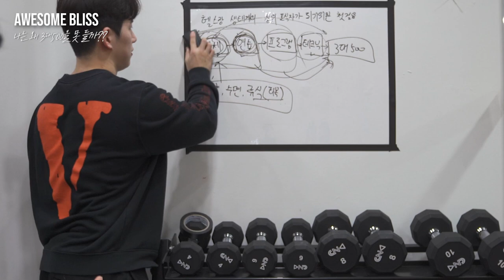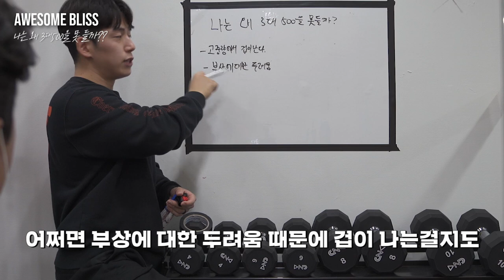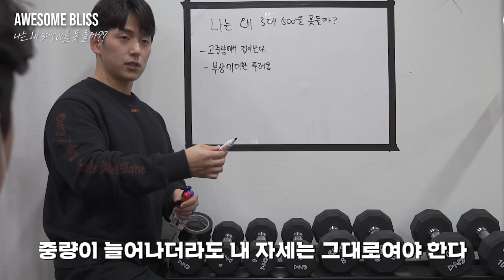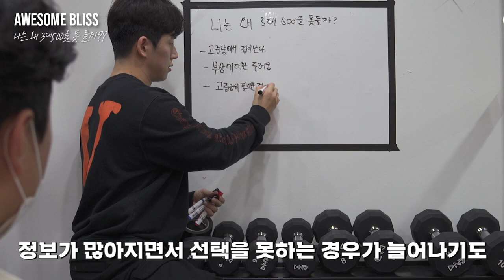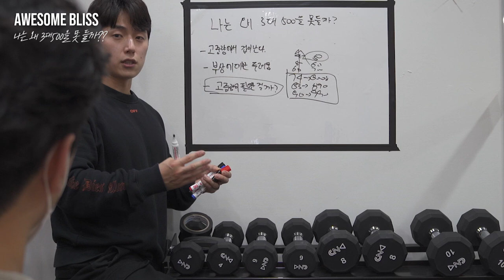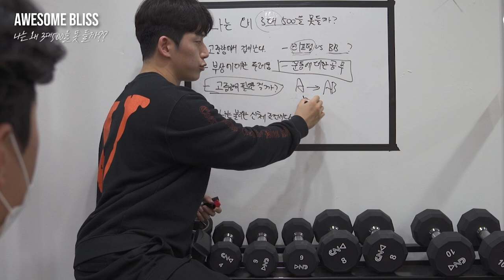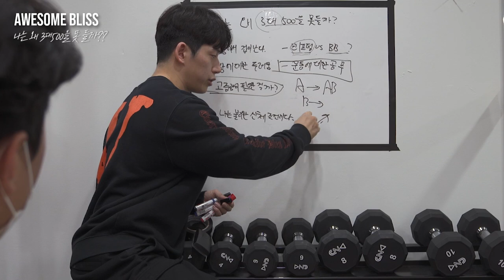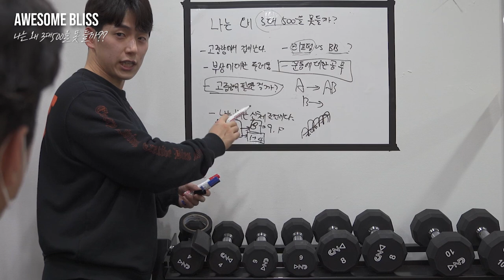(EP.02) 나는 왜 3대 500을 못들까? | 구독자 3대500 만들기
사실 이번 EP.02는 미공개 예정이었습니다.
구독자 3대측정 및 프로그램 제작영상 편집 스케줄이 꼬여서
다음주에 업로드되기 때문에, 이번 에피소드를 공개합니다.
재밌게 시청해주시면 감사합니다.
다음주에 구독자분들 3대 측정을 하고 그것을 바탕으로 약점분석
그리고 그 약점분석을 통해서 프로그램까지 구성한 영상을
공개하도록 하겠습니다. 많은 기대 부탁드립니다.

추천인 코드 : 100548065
[SBD KOREA]
[각종 마사지 및 헬스 용품] 할인
[고릴라밤-에너지드링크] 할인
[인스타그램]
[Music | 음악]